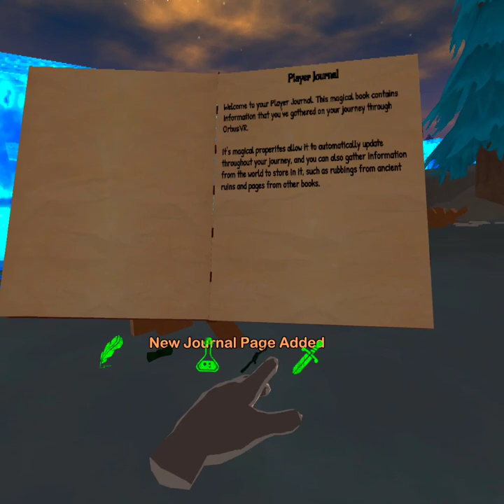im a wizard